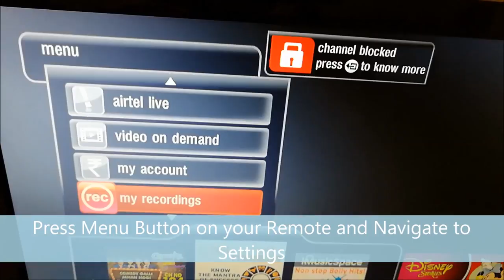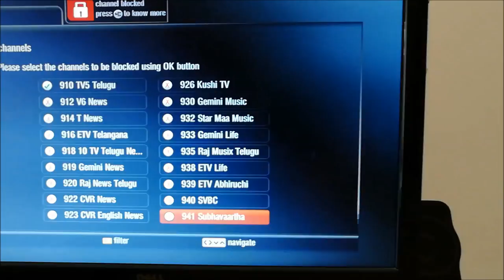Parental Control in Airtel Digital TV to Block Channels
A tutorial and Step by step guide to block unwanted channels in Airtel Digital TV, this video describes parental control option to block unwanted channels (Telugu News Channels TV9, ABN, Tv5, in this current video these channels are blocked as an example and as per freedom of right to block these)